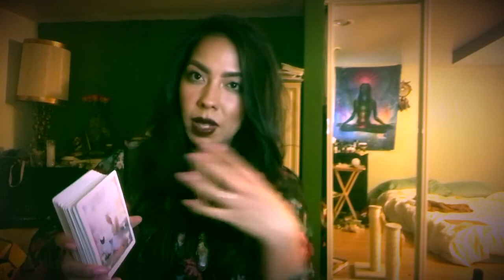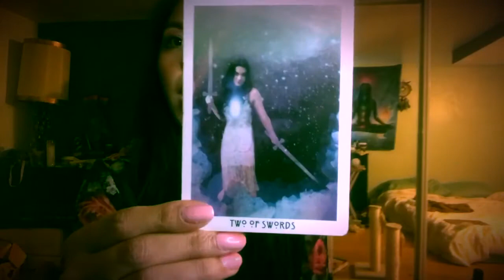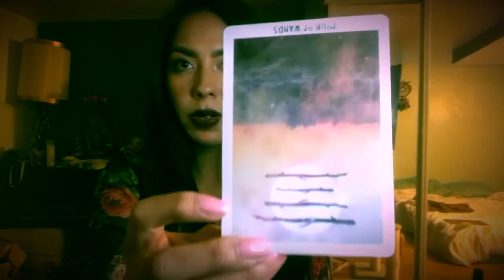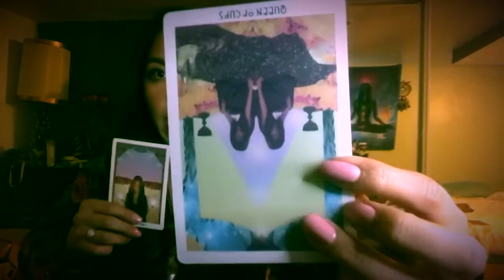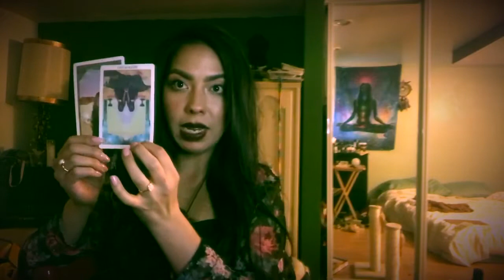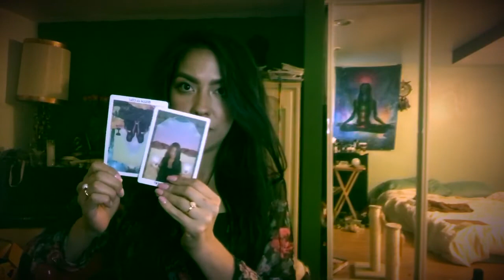Sag Singles Psychic Love Reading Dec 17-31st